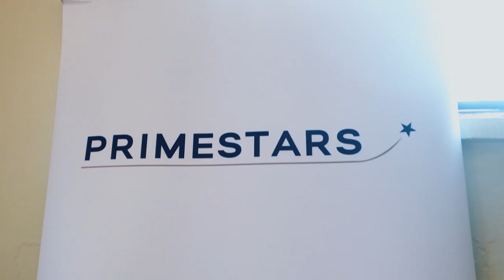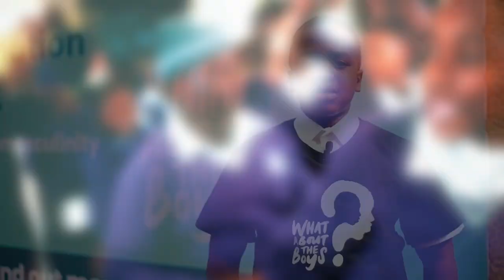What About The Boys - International Day of The Boy Child 2023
On 16 May 2023, Primestars celebrated International Day of the Boy Child, which brought together event brought together 200 high school boys from Fidelitas Comprehensive School in Soweto.

The event was dedicated to boys and their well-being, focused on nurturing healthy masculinity and addressing the unique needs of boys within the family and community – in alignment with the 2023 global theme. We aimed to create an environment where boys felt valued and empowered.